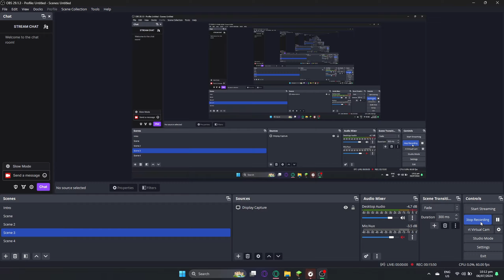I added NEW and CUSTOM MINECRAFT WEAPONS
Hello, I'm finally back. This time I'll introduce you to three different Minecraft weapons that I made myself. I won't show it to a mod developer or anything, because copying two things is worse than copying one.

With the completion of Minecraft's newest update, Trails and Tales, it looks like Mojang is finally opening up to newer PVP or combat options, as an expansion to this, I made three new Minecraft weapons to further diversify your blocky arsenal.

Algorithm Essay:

This video explores potential Minecraft ideas, similar to content of SystemZee and Daniel Kraft, presented in their own advertisements with a satirical taste, like Jschlatt. Each advertisement is a skit with the amount of seriousness TommyInnit has, this isn't a Minecraft SMP video like Lifesteal or Hermitcraft where I do something grand like how ClownPierce, Parrot, or Rekrap does it. I simply try to be funny while presenting something cool